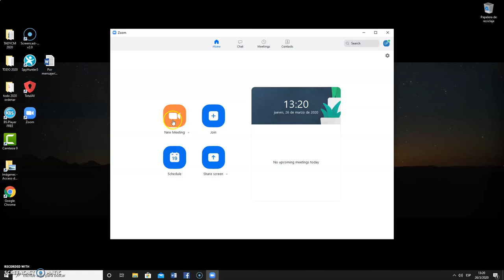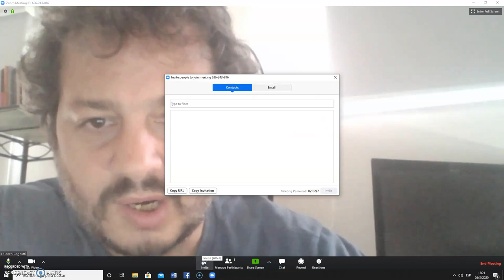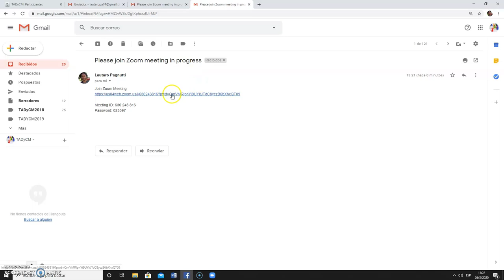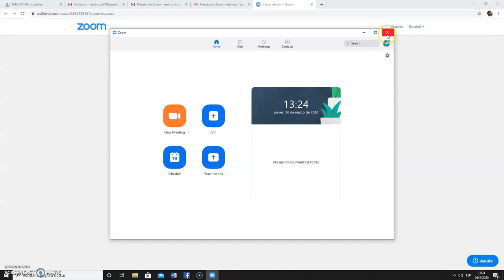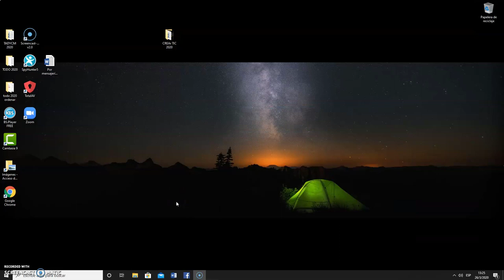Tutorial para participar de videoconferencias vía Zoom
Breve tutorial para invitar a alumnes a videoconferencias utilizando la aplicación Zoom